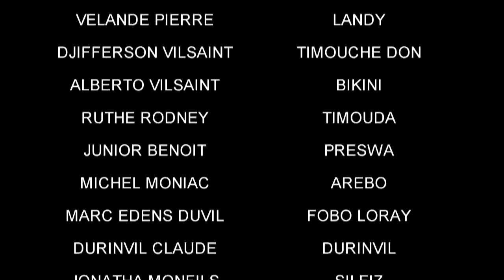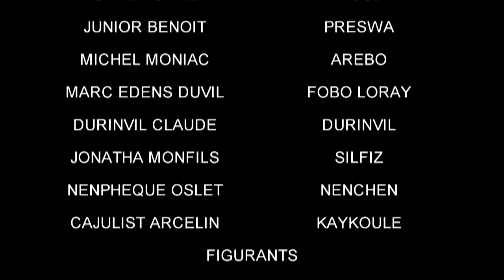TCHAITI 13 Epizod YO KENBEM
NOU SE TCHAITI, NAP TRAVAY POUN RANFOSE SOURI'W, TANPRI PA NEGLIJE EDE NOU PATAJE TOUT VIDEO NOU YO, SE YOUN NAN MEYE FASON OU KA EDE NOU , SIW TA RENMEN SIPOTE NOU... RELE OU EKRI NOU SOU WHATSAPP / 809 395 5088 ROMEO KOKOYE WOLE
PA BLIYE ABONE AK CHANEL TCHAITI PRODUCTIONS AN, POU TOUT NOUVO FEYTON YO NOU SE TCHAITI, NAP TRAVAY POUN RANFOSE SOURI'W, TANPRI PA NEGLIJE EDE NOU PATAJE TOUT VIDEO NOU YO, SE YOUN NAN MEYE FASON OU KA EDE NOU , SIW TA RENMEN SIPOTE NOU... RELE OU EKRI NOU SOU WHATSAPP / 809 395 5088 ROMEO KOKOYE WOLE